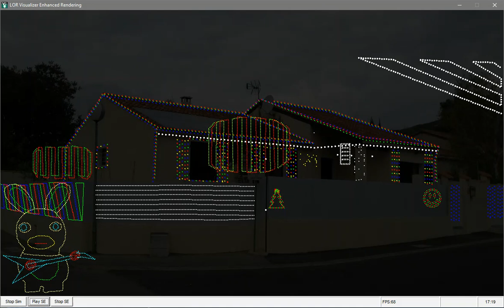Sequence Lightorama 00 : Mise En Route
Lightorama Sequence 00
Lighorama configuration :
3 x PRO Series 16 Channel
2 x Pixie8 Controller